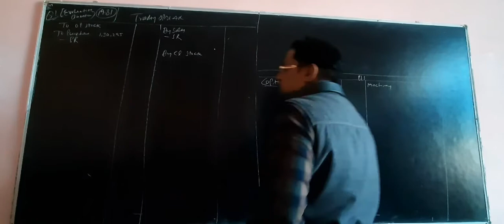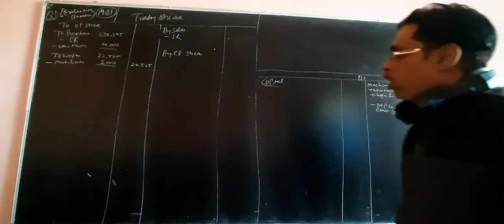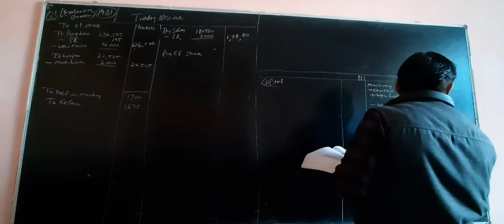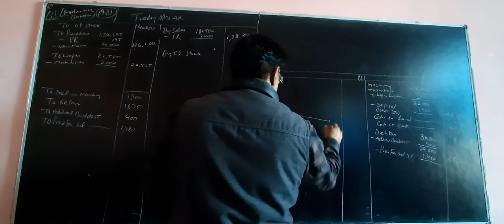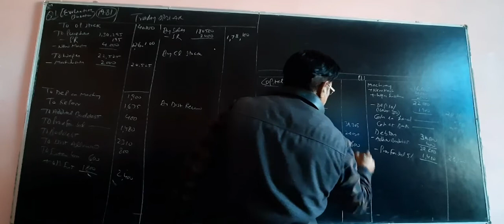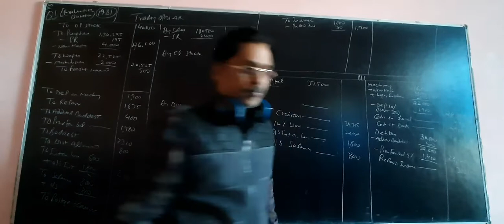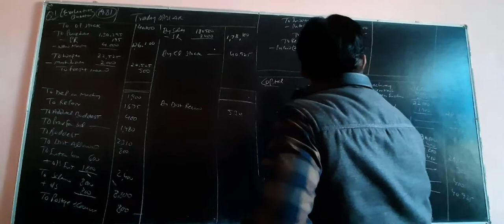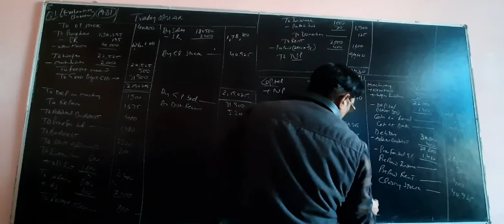class 11..Dec 10..Hemant sir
financial statement with adjustment